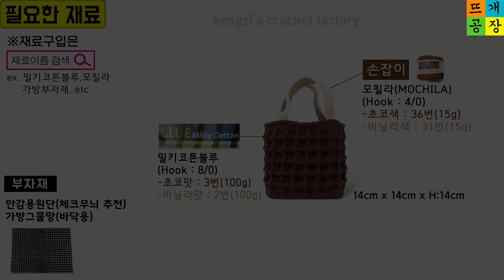[코바늘가방]귀여운 미니 와플백 뜨기 : 초코맛, 바닐라맛 뭘로하지? 크로플 먹으면서 둘다할래! How to crochet bag/waffle bag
Hi, everyone. I'm Kongzi. Welcome to my crochet factory!
I take a video that anyone could understand it without subtitles.
If you see my hand movements & pattern or number, I think you can do enough.
And, please get back to me if you have any question.

회원이 되시면 콩지의 뜨개공장이 아니면 볼 수 없는 매우 레어하고도 신박한 작품들을 더 많이 만나실 수 있습니다^^

가장 낮은단계인 [콩알]등급에 가입하시면 모든 회원영상을 보실 수 있습니다.
(i phone 사용자는  PC로 가입해주세요~)

◆멤버십 규정◆
1.회원 가입과 탈퇴 그리고 재가입은 언제든지 가능합니다.
2.회비는 한달 동안의 자유 이용권입니다.
3.탈퇴시까지 기간이 자동 연장되고 회비 또한 매달 반복 결제되오니 취소와 재가입을 잘 활용해주세요~(넷플릭스와 같은 개념)
5.자료열람이라는 혜택의 특성상 환불이 불가함을 알려드립니다.
 감사합니다^^